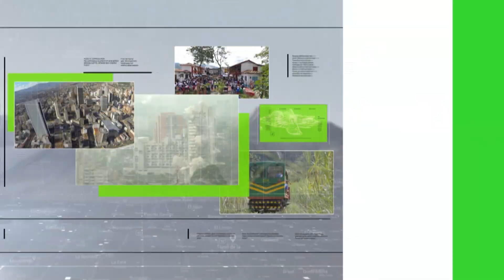173 casos de Covid en corregimiento de Ciudad Bolívar - Teleantioquia Noticias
El brote más grande de Covid - 19 que se presenta actualmente en el departamento de Antioquia está en el corregimiento Alfonso López del municipio de Ciudad Bolívar.  En esta localidad, más de 173 personas han dado positivo al virus, por lo que la administración municipal ha tenido que adoptar medidas restrictivas y profundizar en el llamado al autocuidado.